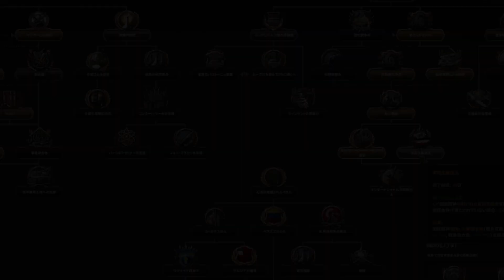世界が変わってもやはりパリは燃えているか【HOI4】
皆さんこんにちは、ヘルニアです。

今回はHOI4KRドイツプレイ後編です。

自身のブログを書いていますので、よろしければそちらも見てくれたら幸いです。
【ヘルニアのゲームサイト：kokokosisisi.com 】